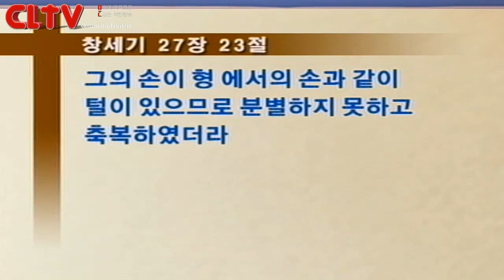CLTV파워메시지_야곱시리즈 (2회)_'평안인생의 길로 나아가라!' 왕성교회(길요나 목사)